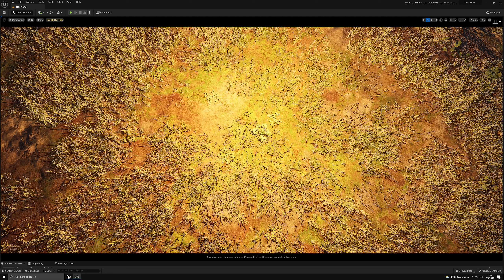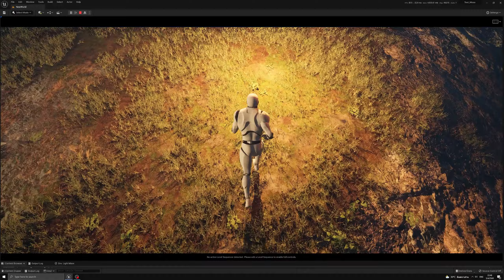Foliage Tool | Runs on Plants | Unreal Engine 5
Runs on landscape in Unreal Engine 5